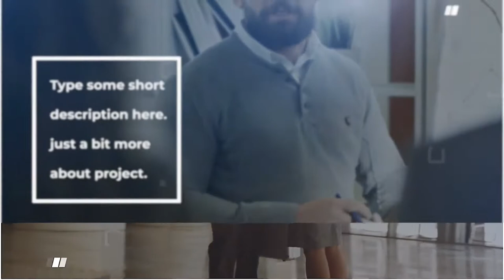Corporate Minimal - [Apple Motion Templates]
🔆 Purchase this Audio:

This Fcpx template is super minimal and profession which can give a stunning result to your promo. Just drag and drop your media and change text, then you are ready to render. Easy to understand video tutorials included where I have covered how to use this template easily.

SOFTWARE SUPPORT : Fcpx 10.4.6 or above

FEATURES • RESOLUTION : 1920×1080p(30fps) • PLACEHOLDER : 12 Moduler Scenes incuded • PLUG-INS : No plug-ins required • TUTORIAL : Easy to understand video tutorial included